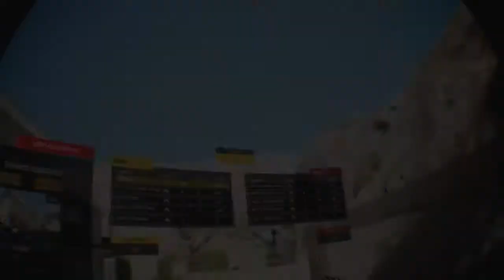Mick playing Alvo VR with Move Controller on PSVR VERY Late Session P10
ALVO is 1 week old today already, where does the time go!!!
Move Master Mick showing off the Move Controllers in ALVO
Yes, I do own a Aim Controller too, Moves just fit my play style 😉
Pineapple Squelches galore, I’m here as an Alvo Ambassador for all your questions and queries about anything in the game 👍